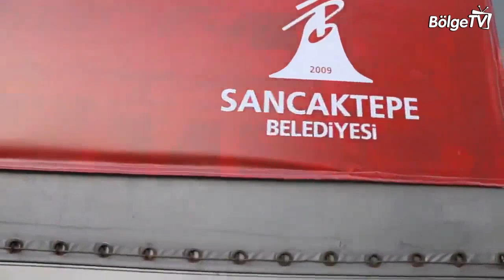Sancaktepe’den deprem bölgesine 2 TIR yardım malzemesi gönderildi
Sancaktepe Belediyesi, Elazığ ve Malatya'da yaşanan depremin yaralarını sarmak için yardım kampanyası başlattı. Belediye tarafından ilçe halkının katkılarıyla toplanan 2 TIR'lık, kışlık kıyafet, battaniye ve gıda malzemeleri, AFAD koordinesinde depremzedelere verilmek üzere yola çıkarıldı.

Cuma günü Elazığ’ın Sivrice ilçesi merkez üssü olmak üzere Malatya’da da şiddetli bir şekilde hissedilen 6.8 şiddetindeki depremin ardından her iki ile de yardımlar ulaşmaya devam ediyor. Sancaktepe Belediyesi de ilçe halkının desteğiyle belirli noktalarda kurduğu çadırlarda 2 TIR yardım malzemesi topladı.

SANCAKTEPE’DEN ELAZIĞ SEFERBERLİĞİ

Cumartesi günü başlatılan ve 24 saat boyunca Sancaktepe İlçesi’nin belediye binası, Samandıra, Yenidoğan ve Sarıgazi Hacı Fitnat Camii önündeki çadırlarda 2 TIR yardım malzemesi toplandı. Sancaktepe Belediyesi ve ilçe halkının destekleriyle toplanan malzemeler, AFAD koordinesinde Elazığ ve Malatya’da ki depremzede vatandaşlara verilmek üzere Sancaktepe’den yola çıktı.

İlçe halkının tek yürek olarak katıldığı yardım kampanyasında deprem mağdurlarına yönelik olarak battaniye, kışlık kıyafet, ısıtıcı, hazır gıdalar başta olmak üzere giysi ve yiyecek yardımı da Elazığ ve Malatya’da ki depremzedelere ulaştırılacak.